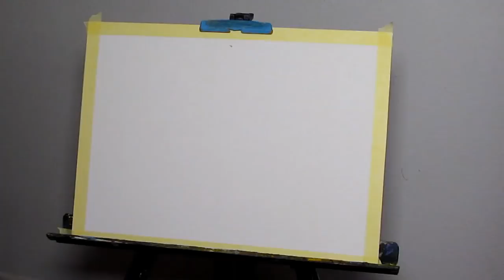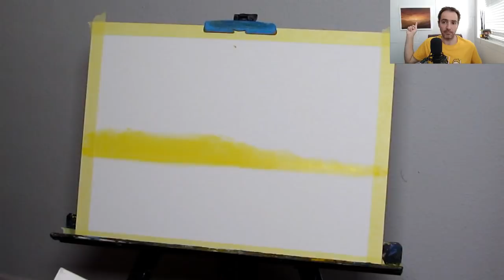Cómo pintar ATARDECER | Pintar con Francis ®️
Cómo pintar puesta de Sol.

Hola amigos.
Aquí os dejo este atardecer en las montañas. Nos movemos en la zona cálida del círculo cromático y practicamos un degradado. Espero que os guste amigos!

MATERIALES QUE YO USO HABITUALMENTE!
MIS COLORES IMPRESCINDIBLES
Blanco Titanio (Mejor en tubo grande 200 ml)
Azul Ultramar (Mejor en tubo grande 200 ml)
Sombra Tostada (Mejor en tubo grande 200 ml)
Amarillo Cadmio (Mejor en tubo grande 200 ml)
Rojo Cadmio (Tubo 37 ml)
Negro Marfil (Tubo 20 ml)
MIS PANELES LIENZO
MIS PINCELES
Tipo Lengua de Gato
Set de Pinceles
MIS ESPÁTULAS
De doble ángulo
Punta de flecha
DILUYENTES PARA ÓLEO
Esencia de Trementina
White Spirit Sin Olor
Aceite de Linaza
FUNKO BOB ROSS
Lo has visto en muchos de mis vídeos! Deja que el maestro te acompañe y te inspire siempre

Gracias!